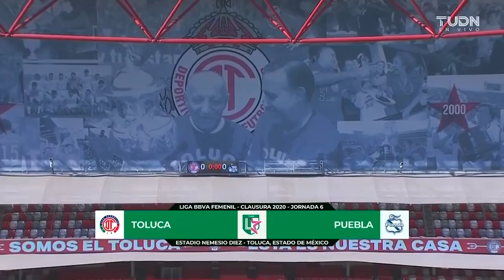Resumen | Toluca Femenil 0 - 1 Puebla Femenil | Clausura 2020 - J6 | LigaBBVAMXFemenil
Revive el resumen y los mejores momentos del partido en el Estadio Nemesio Diez donde Puebla Femenil derrota por la mínima a Toluca Femenil.

Jornada 6 Clausura 2020 de la LigaBBVAMXFemenil